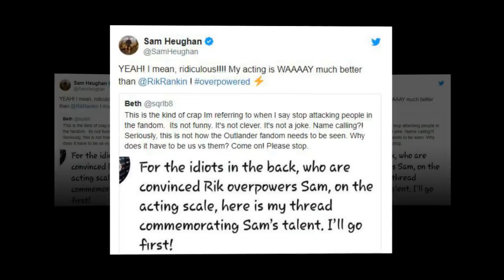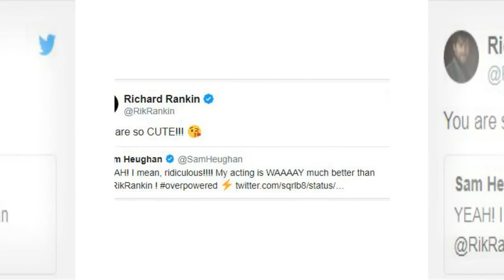Outlander star Sam Heughan flirty banter with co-star Richard Rankin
Outlander star Sam Heughan exchanges flirty banter with co-star Richard Rankin after fans start attacking show’s actors